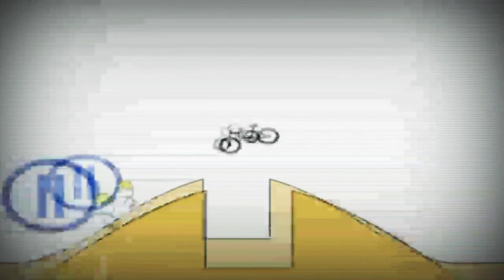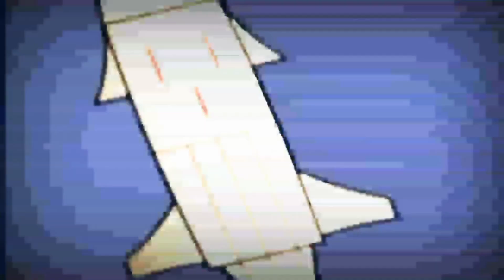30 вересня 2021 р.